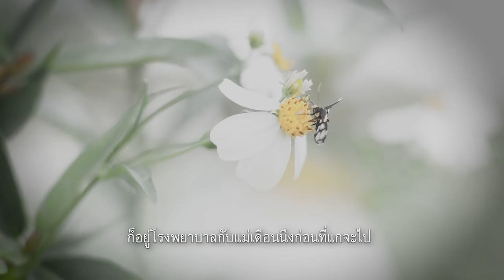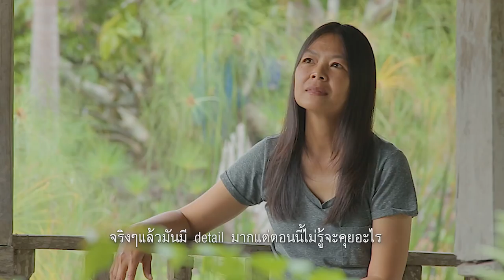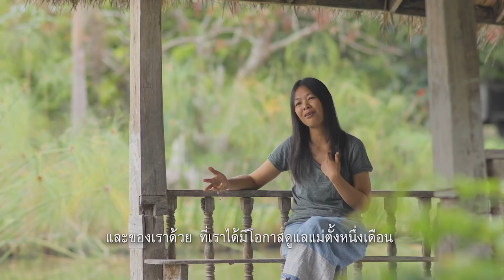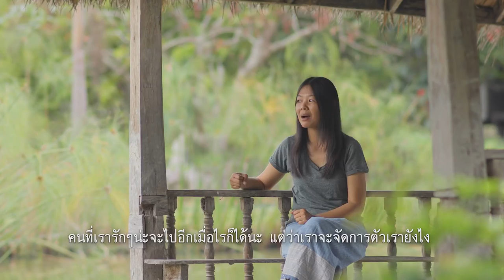[Podcast] DI(E)ALOGUE เรียงร้อยมรณา Ep.3 - ต้อม สุธารัตน์ สินนอง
1 ใน 9 เรื่องเล่า  ของคุณ สุธารัตน์ สินนอง - นักทำละครหุ่น

- ความตายของแม่ ทำให้เธอเรียนรู้ที่จะใช้ชีวิตที่เหลืออยู่ในแบบที่เธอเลือกมันเอง ที่ไม่ทรมานกายและใจ  มันอาจจะไม่ใช่คำตอบที่ดีที่สุด  แต่มันเป็นคำตอบที่ทำให้เธอมีทิศทางที่ชัดเจนขึ้น

อ่านบทความเกี่ยวกับความตายพูดได้  ที่นี่

Production: บ.สวัสดี โปร จก.